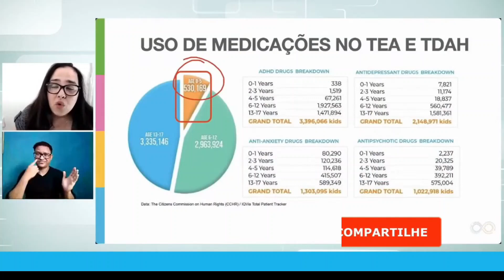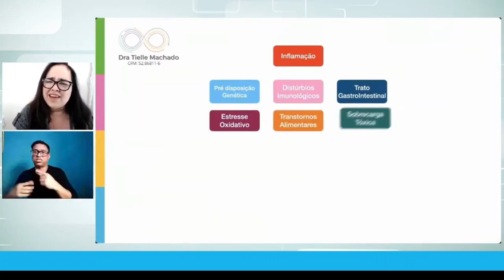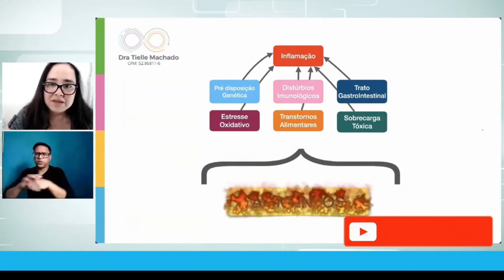O Uso Abusivo de Medicações no TEA - Isso Não Querem Falar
Em um estudo publicado pela revista científica Pediatrics, o jornal oficial da Academia Americana de Pediatria, os pesquisadores indicaram que a grande maioria das crianças autistas estão sendo tratadas com medicações psicotrópicas apesar da falta de evidência do que esses medicamentos realmente fazem.

Este estudo identificou que grande parte das crianças autistas (foram incluídas no estudo 33.565 crianças) 64% utilizam pelo menos 1 medicação psicotrópica, 35% usa 2 ou mais medicações e 15% usa 3 ou mais medicações ao mesmo tempo. A maior parte das medicações são os antipsicóticos (como a risperidona), ansiolíticos, estabilizadores do humor (alguns usados até em “off-label”), estimulantes, antidepressivos. E o início dessa polimedicação se inicia antes dos 5 anos de idade.

⚠ Atenção:
Drogas psiquiátricas não são apenas perigosas de se tomar,  também são perigosas ao interromper o uso. Ao interromper os medicamentos psiquiátricos, os sintomas originais da criança podem piorar ou podem surgir novos sintomas. A retirada sem o devido acompanhamento médico pode causar diversos efeitos, fadiga, depressão e sentimentos suicidas. Até mesmo a "Hiperatividade" e psicoses graves podem se desenvolver. Portanto, a retirada de drogas psiquiátricas deve ser feita lentamente, com o acompanhamento e a experiência clínica do médico, supervisão e atenção.

AVISO IMPORTANTE

A informação médica contida neste vídeos é somente para fins de informação geral e não deve ser usada para qualquer finalidade de diagnóstico e tratamento. Esta informação não cria nenhuma relação médico-paciente.

Em caso de dúvidas procure seu médico antes de tomar qualquer decisão sobre cuidados de saúde ou para obter orientação sobre uma condição médica.

Qualquer medicamento prescrito só pode ser retirado de uso via acompanhamento médico. Planejamentos alimentares devem ser realizados com um nutricionista.

A Dra Tielle Machado não assumirá nenhuma responsabilidade por quaisquer danos, perdas ou uso irresponsável, como resultado da sua interpretação das informações contidas no vídeo.

A Medicina é uma ciência em constante mudança, os vídeos são produzidos
baseados nos Artigos Científicos mais recentes até a data.

📚Referência:
Ministério da Saúde
ANVISA
BRATS (Boletim Brasileiro de Avaliação de Tecnologias em Saúde)
ISSN 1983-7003 Ano VIII nº 23| março de 2014

Psychotropic medication use and polypharmacy in children with autism spectrum disorders. Pediatrics . 2013 Nov;132(5):833-40